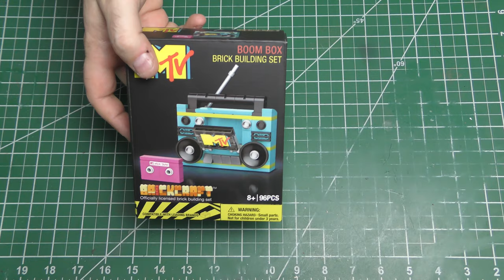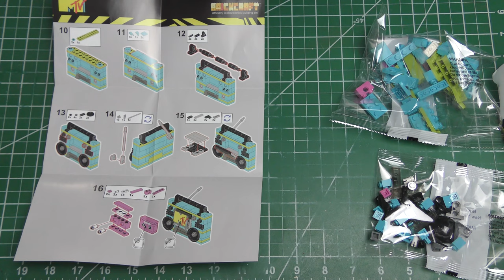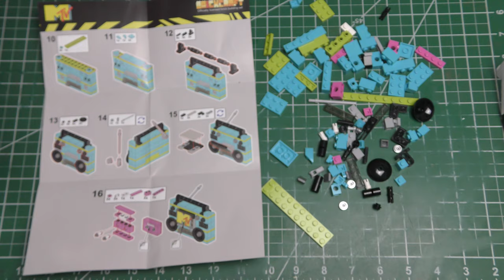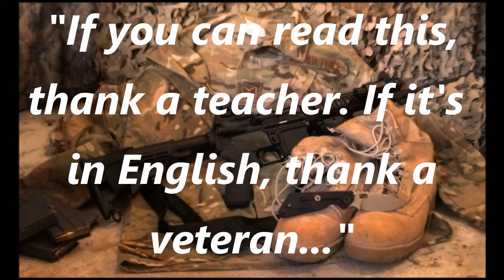Nostalgic Brick Building! MTV Mini-Boombox & Cassette Tape Lego (sort of) Set Build!